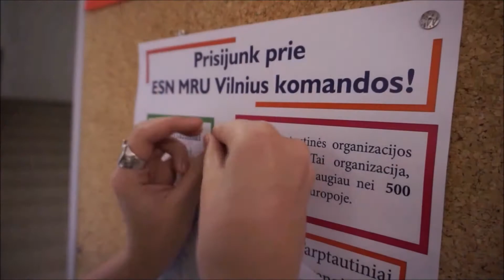ESN MRU Vilnius kalėdos 2016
ESN MRU Vilnius thoughts before holidays! Enjoy!

Jingle Bells in the Style of Traditional with lyrics (no lead vocal)
Abba - Money, Money, Money
Abba - Happy New Year
Abba - Super Trouper
Abba - The Winner Takes It All
Abba - Mamma Mia
John Lennon - Happy Christmas